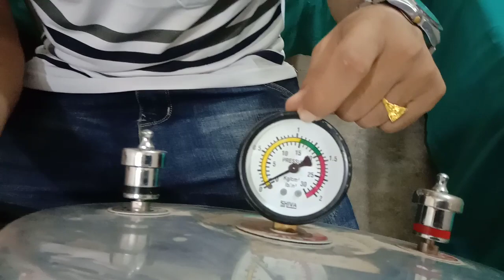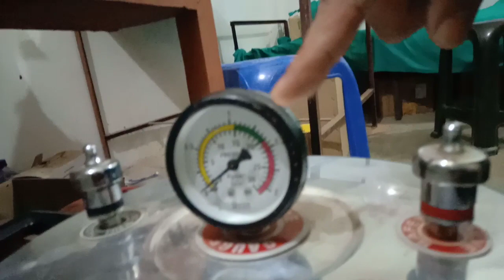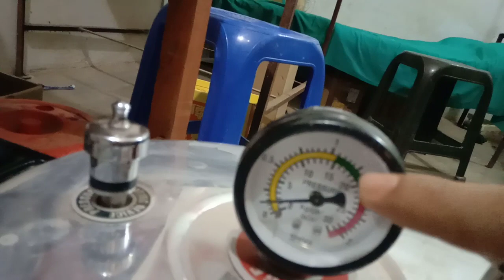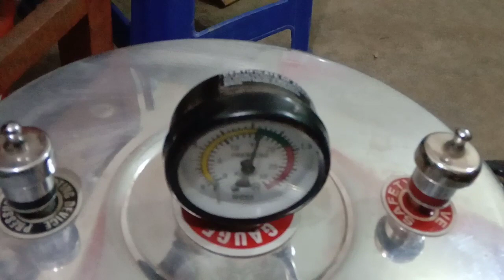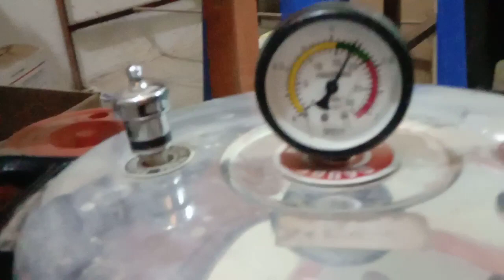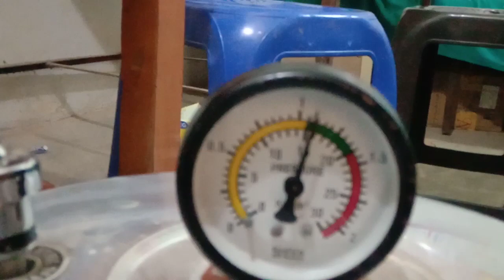Instructions for use of Autoclave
This video may help how to use autoclave